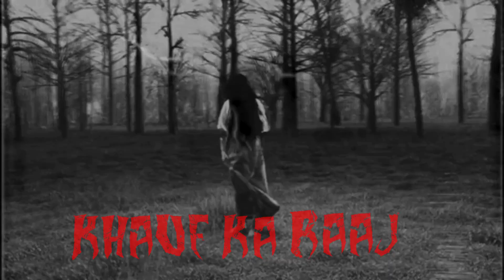Roti Hui Haweli | Real horror story | hindi urdu true horror stories | Khauf Ka Raaj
MY CHANNEL LINK :
@GehraRaaz-l5e/videos

Submit Your Story: Do you have a horrifying experience to Submit it to  for a chance to be featured in an upcoming episode!